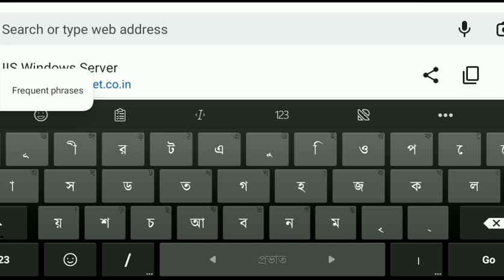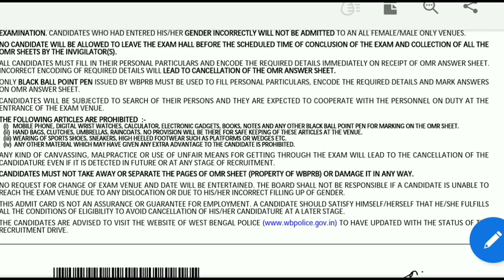wbp si admit card 2021/wbp si admit card download problem solve/wbp si admit download link 2021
&*$ Jaman Sir &*$